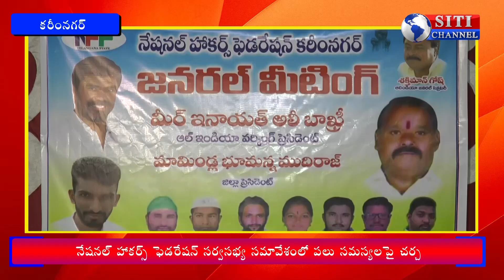నేషనల్ హాకర్స్ సర్వసభ్య సమావేశం - 23-12-2019